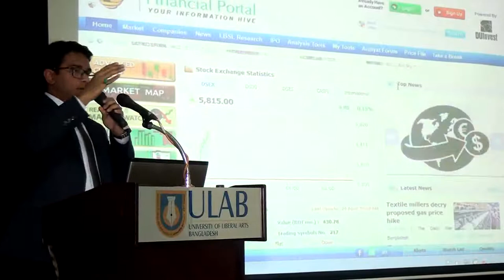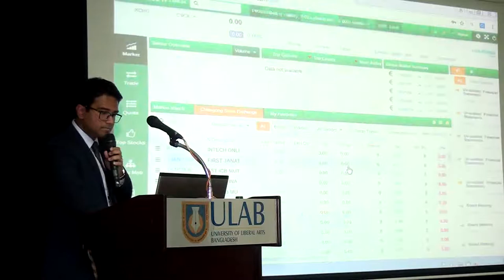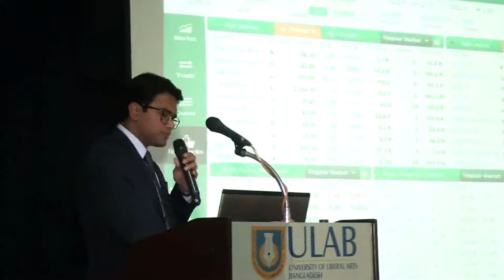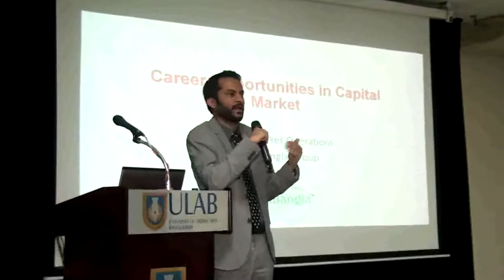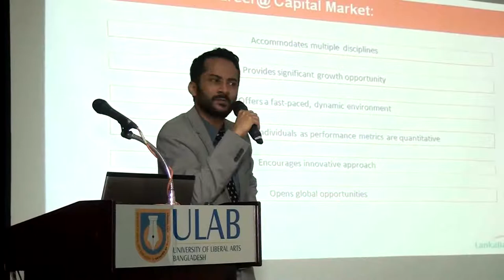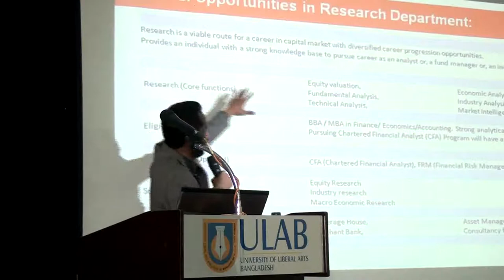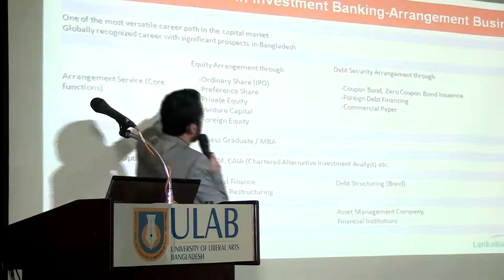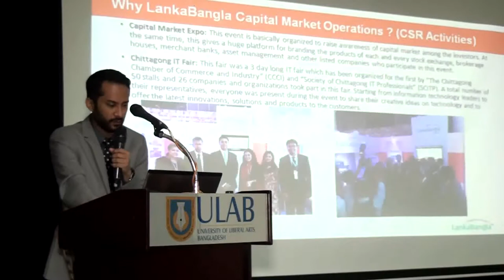Financial Literachy and Career Development for Bangladesh Capital Market